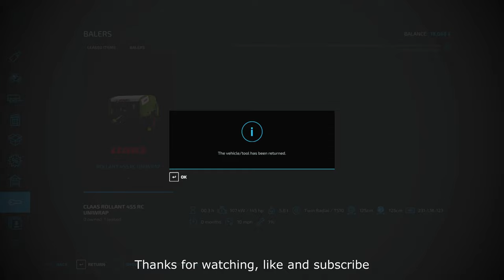Maypole Farm Ep8 | Farming Simulator 22 | Weeding and Grass work ready for cows soon?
Here is episode 8 of Maypole Farm start from scratch.

Song 1

Song 2